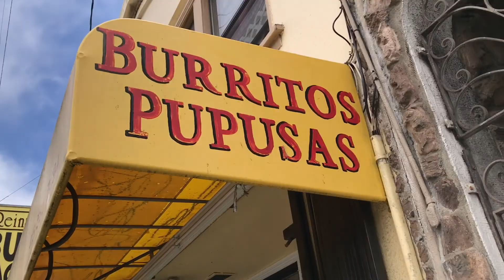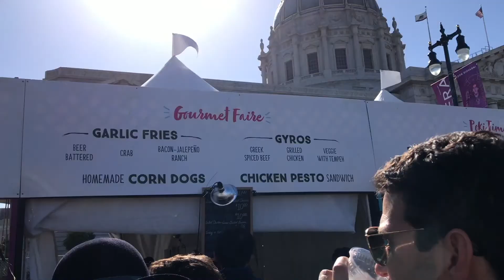VLOG 012 COMEDY CENTRAL COMEDY FEST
South Park IRL!!! One of my favorite parts of Clusterfest!